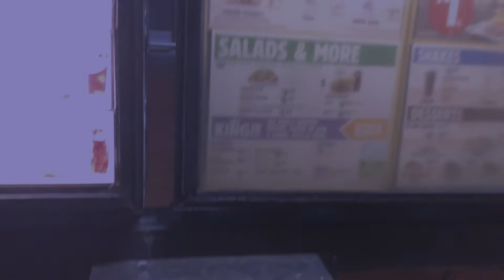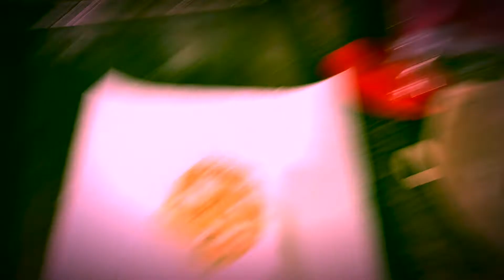Wash your hands! Especially if you are working with food.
Fast Food Drive Thru!
Surprisingly, with all the jobs I’ve had, I never worked in fast food. I could never truly connect with SpongeBob. If I had to, I’d probably go for Taco Bell 🤷🏽‍♂️. In-n-Out people are waaay to active. I’m tryna KEEP all the body gains from my employee discount fast food diet, not burn all the calories during my shift!
Story time: I was at BK the other day and a guy was being super rude to the cashier. All I’m thinking in MY mind is “PLEASE don’t mix up my order with that guy’s cuz I know you bout to do some extra sh*t to his burger.” Never understand people like that. Like if you wanna be mean, least wait til after you get your food! CommonSense people.